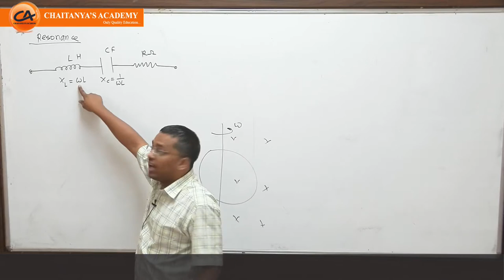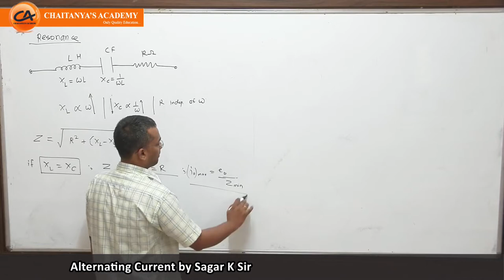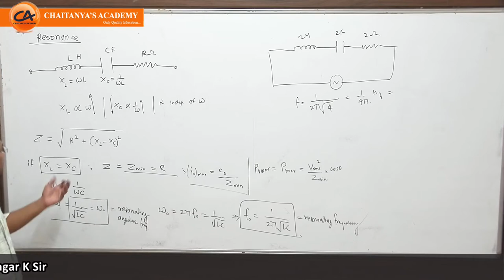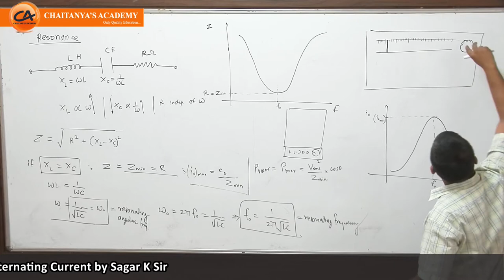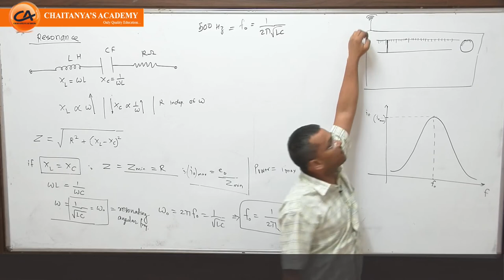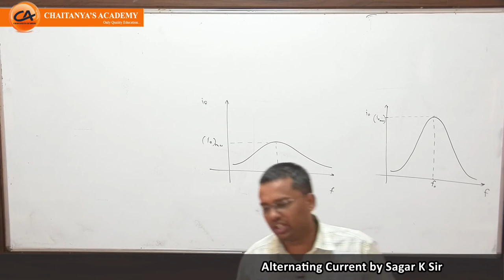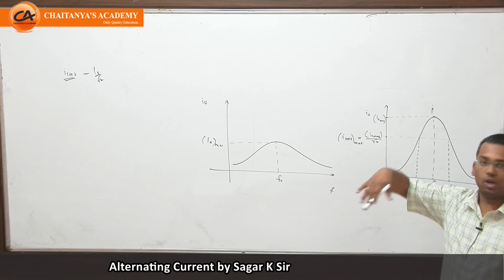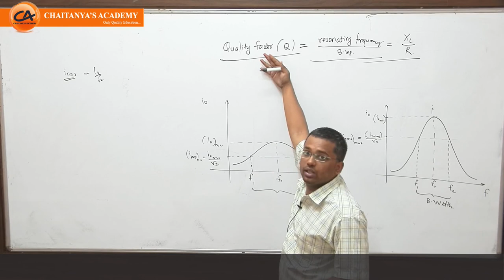Alternating Current_ Lecture 6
Resonance in series LCR circuits